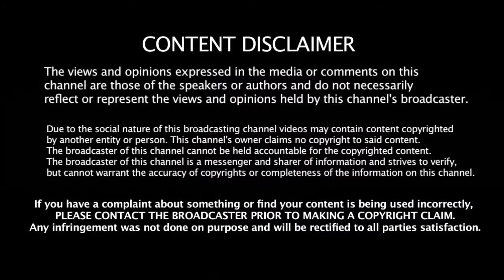AUS - ஐ பங்கமாய் கலாய்த்த இந்தியா வீரர் கடுப்பான AUS ஜாம்பவான் | Shewag | Hayden